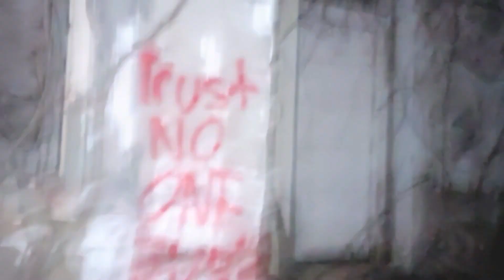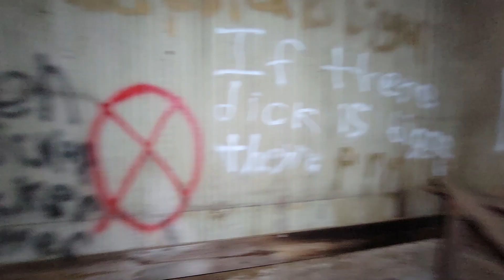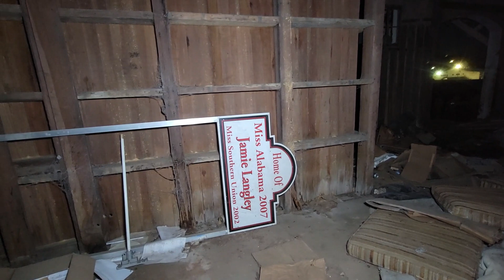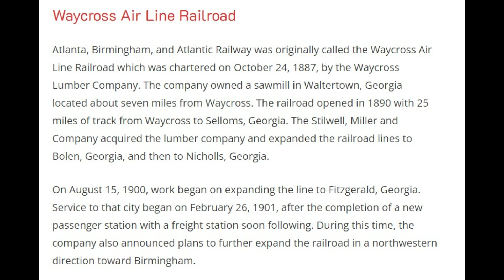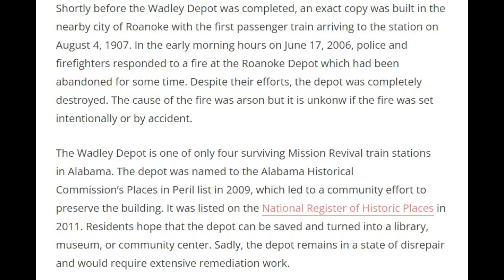*UNLRELEASED VIDEO* | ABANDONED WADLEY TRAIN DEPOT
Come with us as we explore the abandoned Wadley Train Depot.